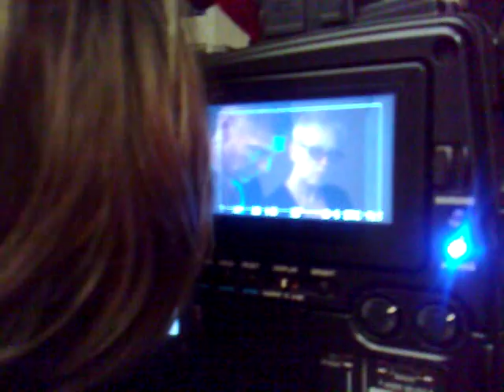Making of 'Views on Vermeer' bij Erwin Olaf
VIEWS ON VERMEER

Johannes Vermeer died nearly 350 years ago, but his work continues to evoke inspiration and passion.

Shot largely in New York (home to a third of the world's Vermeer paintings) VIEWS ON VERMEER also travels to Holland, France, London and Washington, introducing us to artists, writers and photographers whose lives and work have been touched by the painter from Delft.

Vermeer has long been admired for the sense of peacefulness that infuses his work. Dutch photographer Erwin Olaf says what he has learned about portraiture from Vermeer is that "nothing really happens." One woman reads a letter. Another pours milk. Both their actions are captured in a moment of stillness. "A life is being lived in those paintings—a small moment," says photographer Joel Meyerowitz. "That small moment is where Vermeer and photography meet."

The film highlights artists whose work is directly inspired by Vermeer, and others for whom the connection to the old master is less direct, yet no less vital.

London-based painter Tom Hunter's work depicts friends and neighbors facing eviction from their homes in compositions drawn from Vermeer. Meanwhile, photographers such as Meyerowitz and Philip-Lorca diCorcia draw on Vermeer more indirectly. diCorcia's "Hustlers" series features male prostitutes posed in tableaus whose lighting and compositions are reminiscent of Vermeer's. And as in Vermeer's work, diCorcia's images "reveal themselves slowly."

One of the more striking sequences in the film juxtaposes the work of Girl with a Pearl Earring novelist Tracy Chevalier with that of Steve McCurry—the photographer who shot the famous Afghan girl photo that appeared on the cover of National Geographic. For Chevalier, the Vermeer painting on which she based the book was not simply a portrait; it captured a moment in a relationship. McCurry compares the Afghan girl—seeing a western male for the first time—to the girl with the pearl earring. Each demonstrates a moment when "the mundane becomes magical."

Despite the peacefulness of his work, Vermeer lived in a world wracked by violence. Writer Lawrence Weschler (Vermeer in Bosnia) notes that the sense of calm in a painting of Vermeer's hometown—where a recent explosion had killed hundreds—is akin to a portrait of post-9/11 Manhattan. The sense of peacefulness filling the work is not simply aesthetic. It is a political statement wrenched from a world at war.

Many of those featured in the film point to the lack of verisimilitude in much of Vermeer's work. Bricks may not really look the way Vermeer paints them. Certain reflections and highlights may be physically impossible. Yet his work captures something fundamental about reality—something beyond the purely physical. We are surrounded by inexpensive digital equipment that offers the illusion of instantly photographing or filming reality. The work of Vermeer and the artists he has influenced is an invitation to the opposite approach. As artist Chuck Close says, "Vermeer painted the situation of bricks, rather than individual bricks."

Featuring interviews with painters Tom Hunter, Chuck Close, and Jonathan Janson; photographers Erwin Olaf, Philip-Lorca diCorcia, Joel Meyerowitz and Steve McCurry; writers Tracy Chevalier, Lawrence Weschler, and Alain de Botton; architect Philip Steadman; curators Walter Liedtke, and Arthur Wheelock; art historian Geoffrey Batchen, and art dealer Otto Naumann.

"VIEWS ON VERMEER provides thought provoking viewing for both the general and academic audience, and offers a gentle, comfortable 'exercise of the brain' that sparks a desire for more contemplation and discussion." —Educational Media Reviews Online, February 2012

"Much of the film is quite marvelous: relaxed yet lively, modest but confident. It's like a series of bracing conversations about an endlessly interesting subject." —Mark Feeney, The Boston Globe

★★★★ "VIEWS ON VERMEER is a delightful, impressionistic meditation on the many ways the elusive and allusive Vermeer continues to inform, inspire and provoke the contemporary imagination." —The Globe and Mail

"Required viewing for any Vermeer fan." —NOW Magazine

"One of the very best [films ever made about art]." —The Star